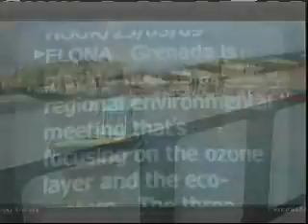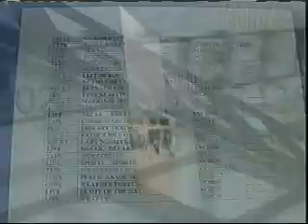GIS News - Tues. 31th Aug, 2010 (part 2)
GIS News Headlines : Ministry of Labour  to tackle the concern of worker productivity during labour month
Major players in Agriculture discuss benefits of Agriculture crop insurance for grenada
100 jobs to be made available for young people in the tourism industry